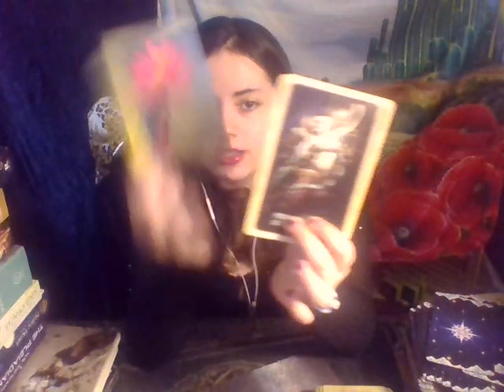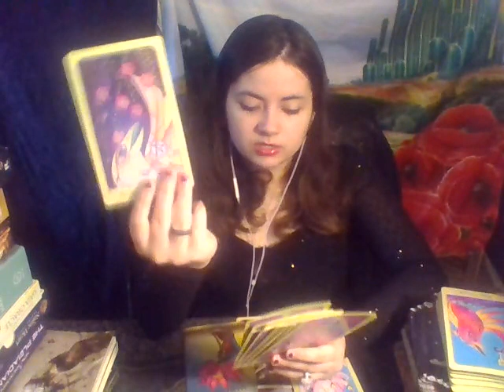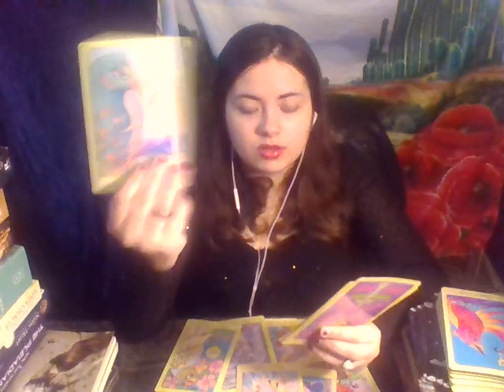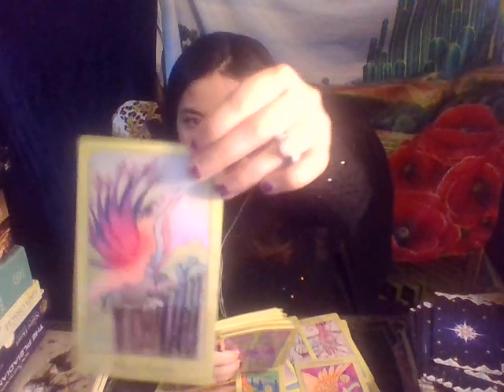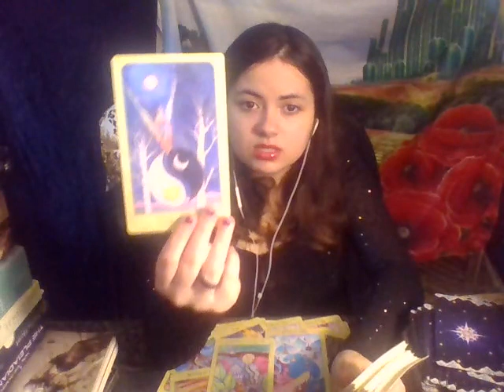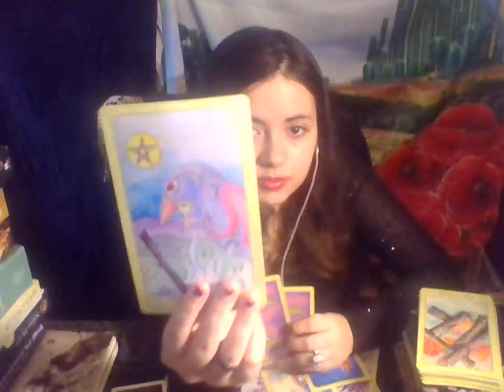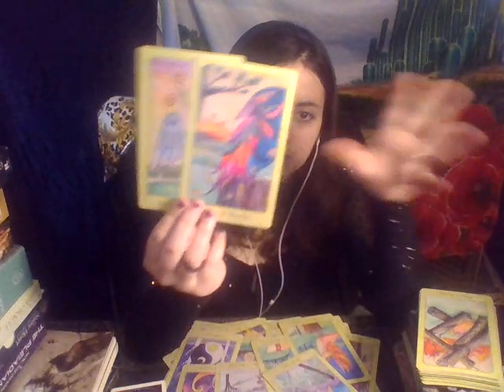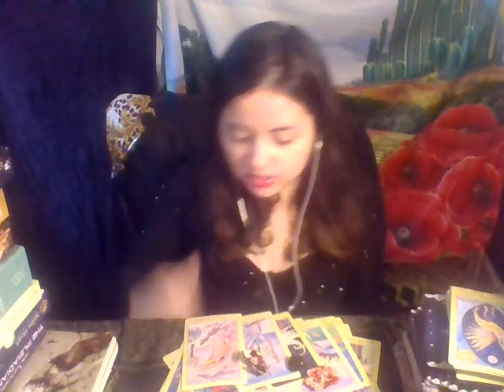Sagittarius OMG LOOK AT ALL THE MONEY COMING IN! AND THE HOUSE YOU DESIRE! Tarot June 2022